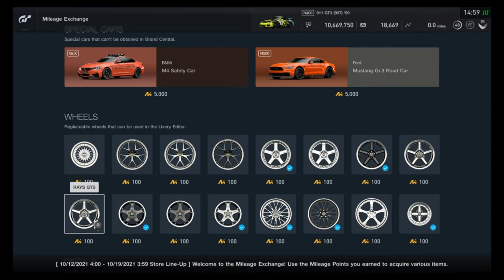Gran Turismo Sport - Mileage Exchange Contents (October 12, 2021- October 18, 2021)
All items in the MileageExchange for the week of October 12, 2021 - October 18, 2021